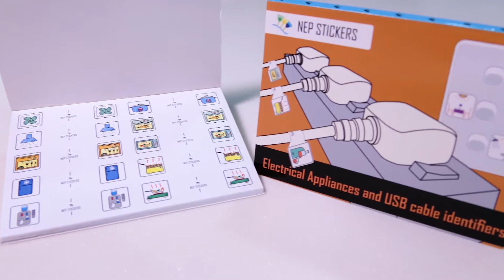Cable Label Stickers